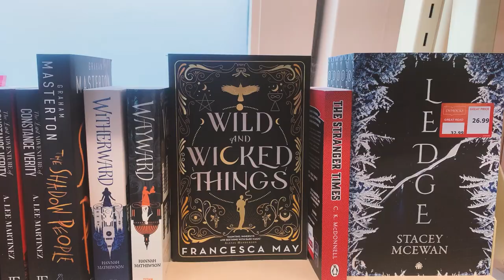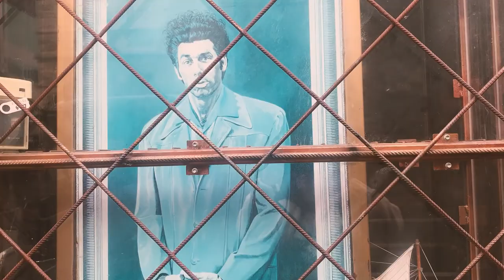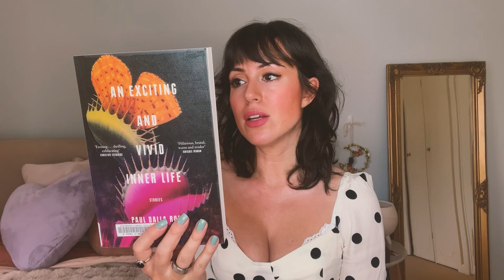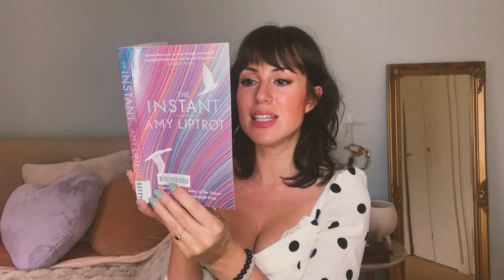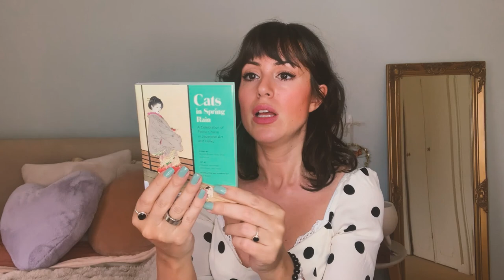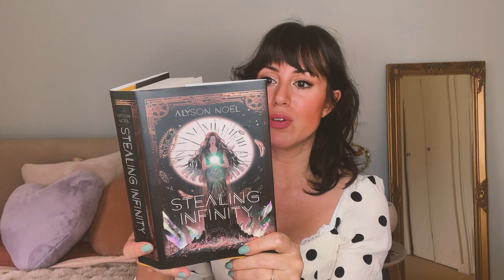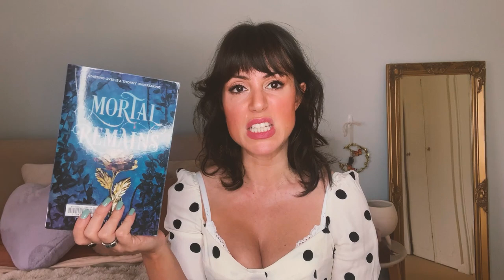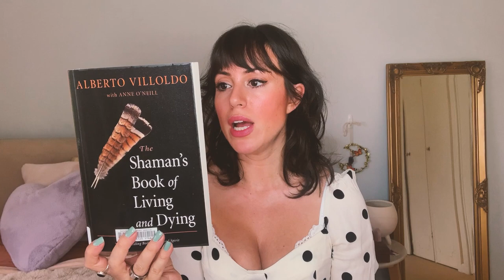Bookstore browsing & 22 books I'm gonna be reading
A quick look at the books I'll be reading - plus glimpses of my dau, includes food, books & cats

Timestamp:
00:00 Intro
00:05 Vlog
3:35 Book list
15:56 Cats